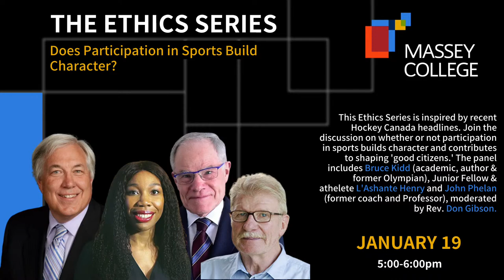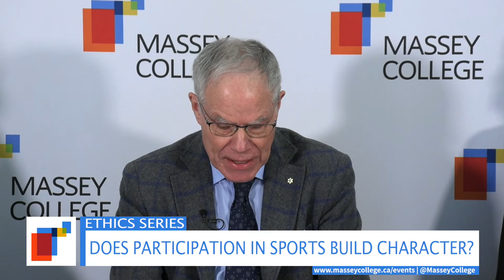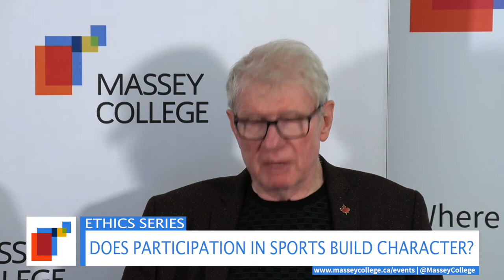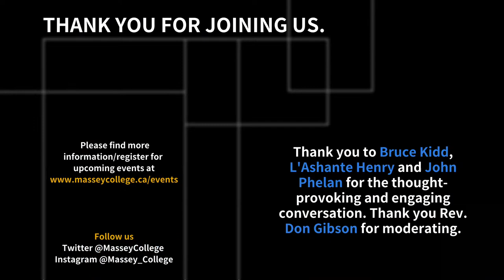The Ethics Series: Does Participation in Sports Build Character?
Join the Ethics Series on Thursday, January 19th from 12:00-1:00pm for a discussion inspired by recent Hockey Canada headlines. Our expert panelists: professor emeritus and former Olympian Bruce Kidd, former player, coach and adjunct professor John Phelan and Junior Fellow L'Ashante Henry will speak to whether or not participation in sports builds character and contributes to shaping ‘good citizens.’

Panelists:

Bruce Kidd is a former Olympic athlete and a member of Canada's Sports Hall of Fame and the Canadian Olympic Hall of Fame. He has been a lifelong advocate of human rights and has worked with local, national, and international bodies to advance opportunities for athletes. He is a professor emeritus in the Faculty of Kinesiology and Physical Education at the University of Toronto and currently serves as U of T ombudsperson.

L'Ashante Henry is a second-year student in the JD Program at the University of Toronto Faculty of Law and a Junior Fellow at Massey College. Prior to law school, L'Ashante completed an H.B. Com and MBA degrees from Laurentian University. While there, she was also the captain of the Women's Varsity Basketball team. She has volunteered as a Law Firm Mentoring Leader with Law in Action Within Schools (LAWS), an Associate Editor for the Journal of Law and Equality (JLE) and a Working Group Member for the International Human Rights Program (IHRP). L'Ashante is driven to affect economic and social progress in law and business.

John Phelan has a rich and varied background in sport as both an elite player and coach that includes playing rugby for Team Canada, coaching the Ottawa Senator’s farm team in PEI, and coaching both varsity hockey and rugby at Queen’s University. He earned his Level 3 NCCP Coaching Certification. John served as the team sports psychologist with Team Canada Men’s Ice Hockey 2002 to 2008.

As an adjunct professor at Smith School of Business at Queen’s University for 20 years, he developed and taught a highly subscribed undergraduate course that focused on leadership in the 21st century.

During this time, he was also working as a consultant with several NHL teams including the Ottawa Senators, Florida Panthers, New York Rangers, Vancouver Canucks, and Winnipeg Jets. With each team, his work on mental skills development and team focused on personal awareness and team effectiveness.

Now retired from teaching, John consults in mental skills for athletes and business leadership. His work with individuals, from 14 years to professional level players, aims to improve their performance and sport acumen and incorporates his personal philosophy of understanding personal accountability and responsibility.

The Ethics Series are open to the public – we invite everyone to join and take part in what will be a very informative online discussion. Participants are invited to submit questions to the speakers in real time via the Chat function to the right of the screen.